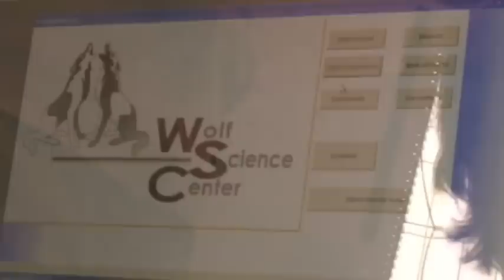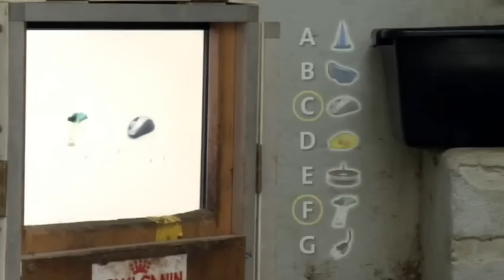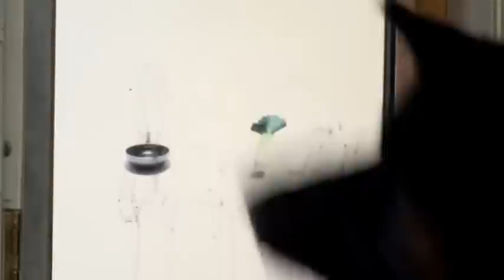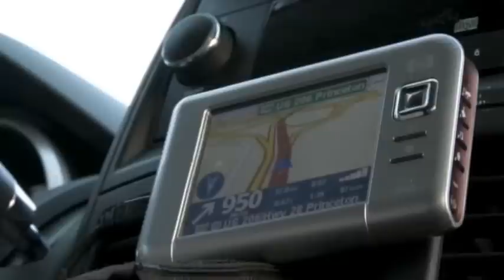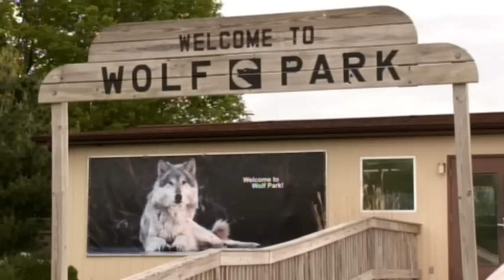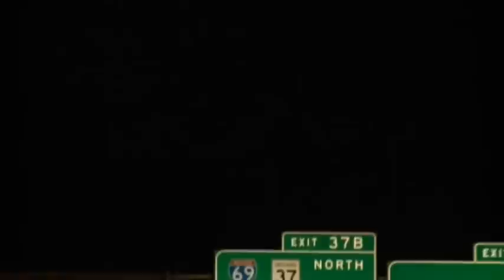From Austria to Montana and Back - In Bed With Wolves 1/3 - Go Wild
What is the difference between the domestic dog and the wolf if both of them have been raised under the same conditions? What skills got lost and which were gained in the process of domestication? How far are wolves prepared to co-operate with humans, and do they accept domestic dogs as co-operation partners? To get answers to these questions, researchers Friederike Range, Zsofia Viranyi and Professor Kurt Kotrschal have taken up the task -- for the first time ever in canid research -- to raise a pack of wolves by hand.